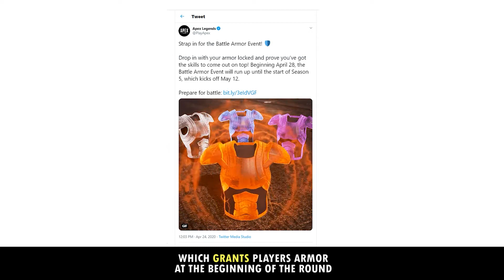Easter Eggs and special events!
Now until May 12th, Apex Legends is holding a special event called 'Battle Armor'. There are also hidden clues about what season 5 may hold!

Need esports content for your own channel? Use ours! Go to overclockednews.com and get a subscription, absolutely FREE! We will send you our video content that is unique, and will absolutely generate more buzz to your organization.